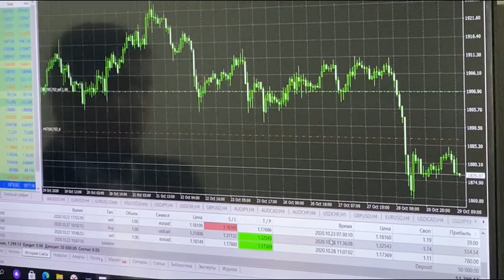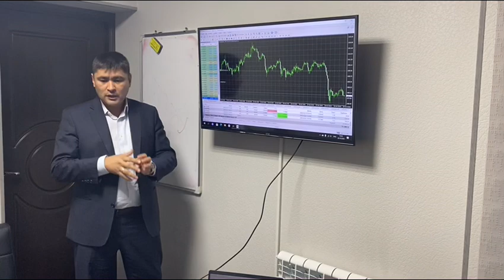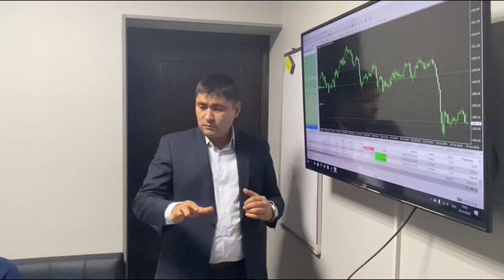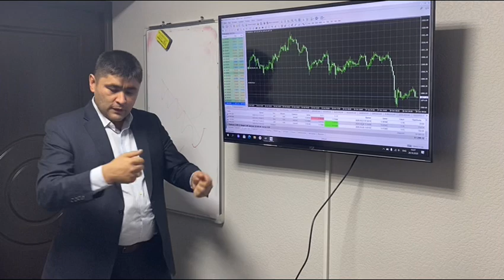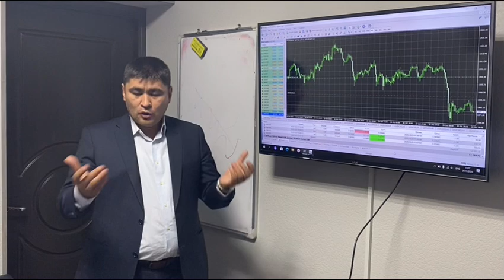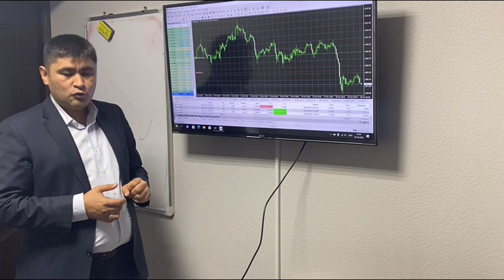Millioner bo’lish aslida oson (5 yilda 3 million dollar pul topsa bo'ladi)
Pulni pul chaqiradi deb bekor etishmagan! Ushbu videoda hox birjada bo'lsin yoki boshqa biznesda millioner bo’lish uchun foydani nima qilish kerakligi haqida qisqacha gapirib o'tilgan.

Odatda odamlar daromad ko'ra boshlashi bilan passivlarni ya'ni moshina, oxirgi rusumli telefon yoki shu kabi narsarni olishni boshlashadi. Pul topish o'zi osson emas lekin sarflash osson shuning uchun aktivlarni  ko'paytirish kerak.